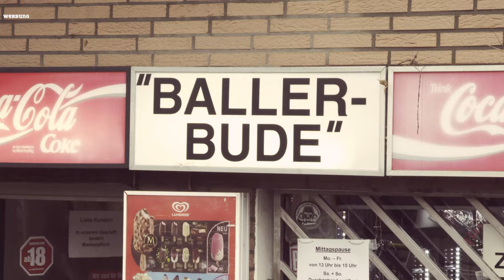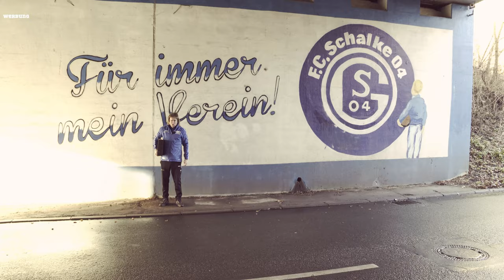Die Tasmania-Wette: Der Koffer Trip zu Schalke 04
So ihr Kanonenköppe - Hier gibbet die Auflösung der Tasmania Wette für Schalke 04.

Danke an Huub Stevens für die kurze Anreise nach Gelsenkirchen.

Hand in Hand Cup e.V. - Glück Auf!